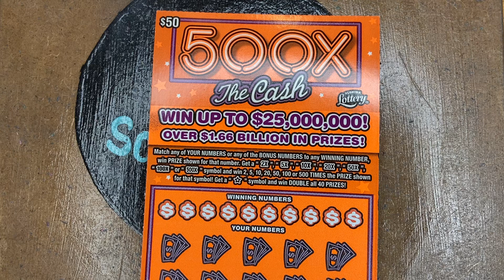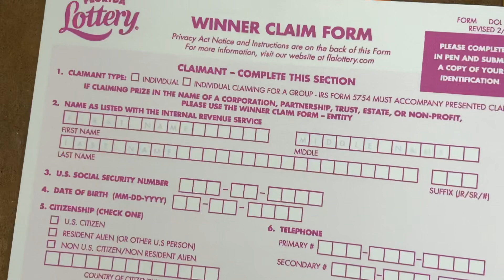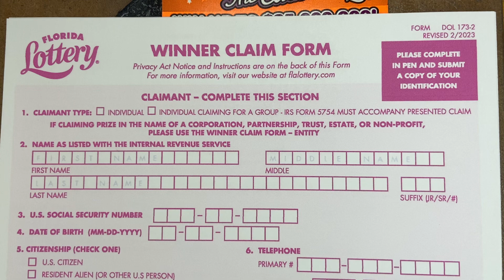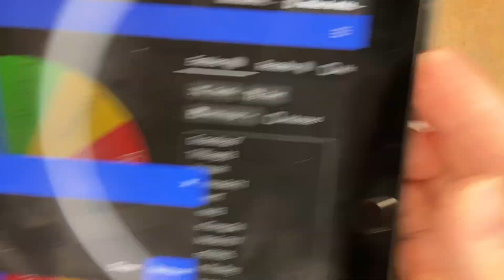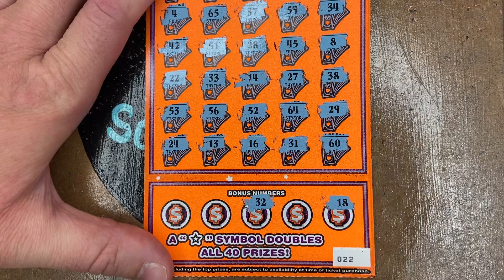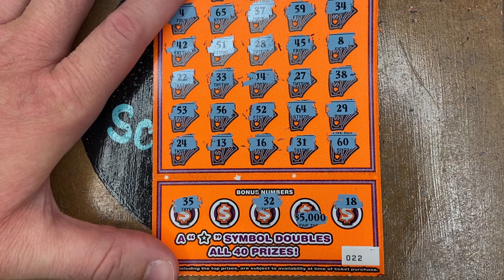Drumroll for GIVEAWAY WINNER!!!! Is the winner getting a claimer?